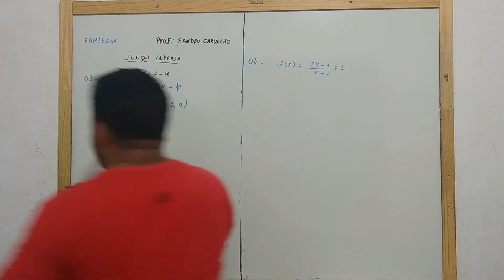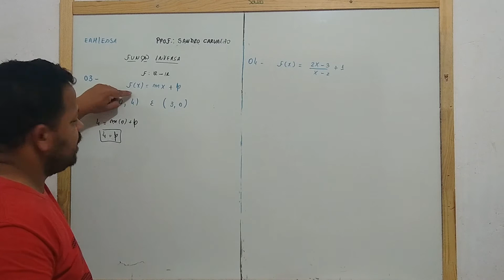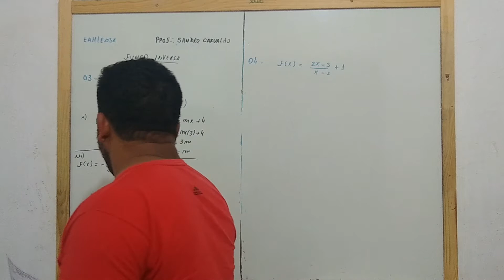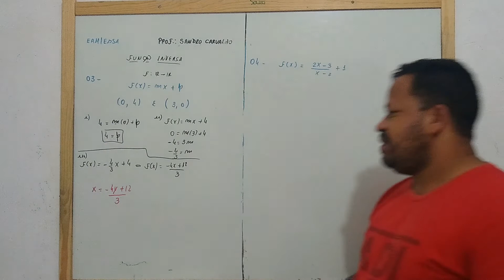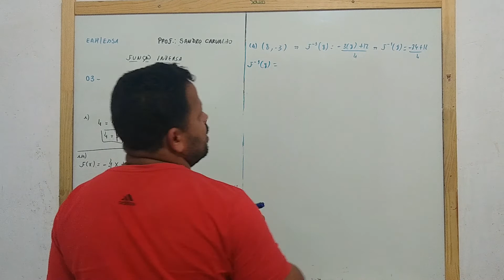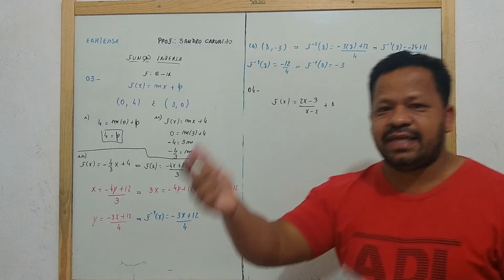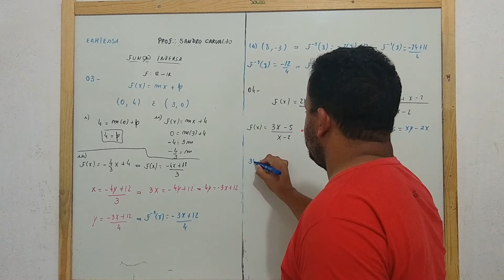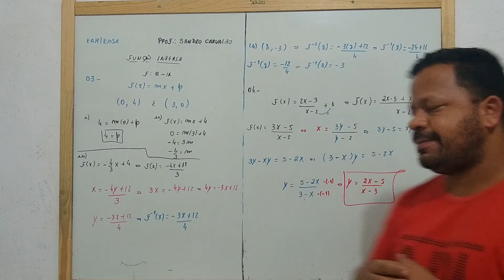Correção da Lista de Função Inversa 2º Parte